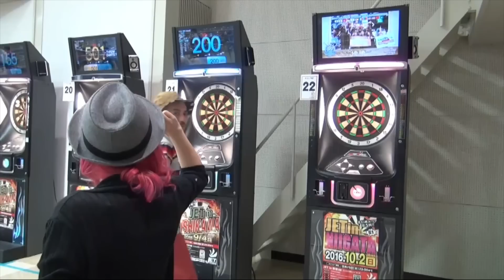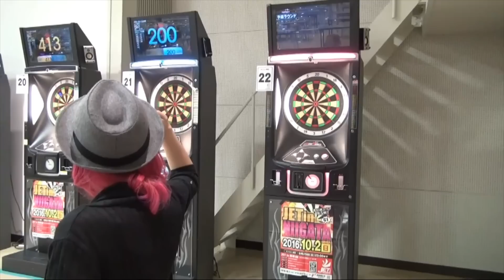【PERFECT2016 第14戦 】 教えてT-B！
ソフトダーツトーナメント PERFECT 2016 第14戦・石川